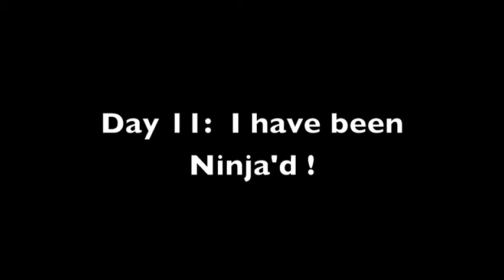Day 11: I have been ninja d!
Some awesome magic from some awesome friends...

Thanx James and tina!